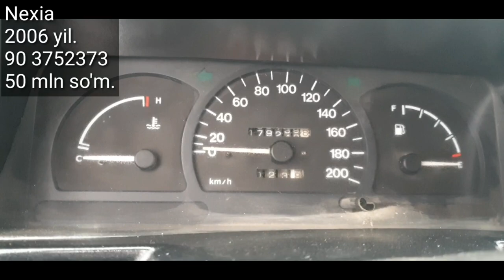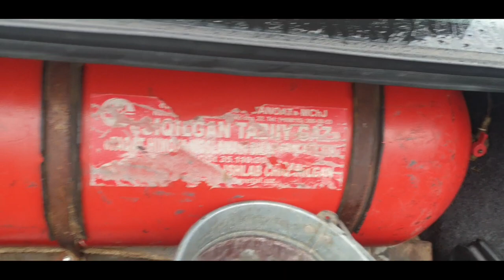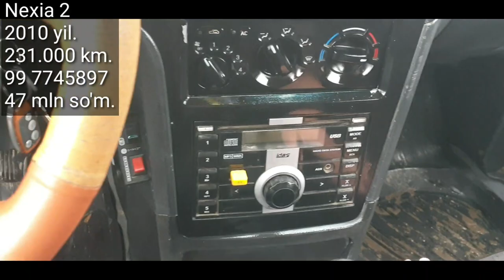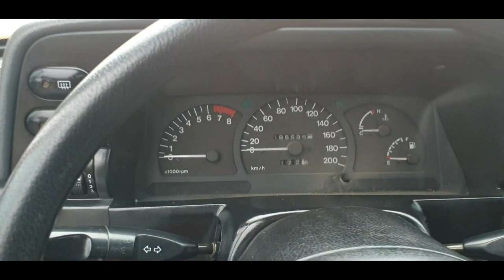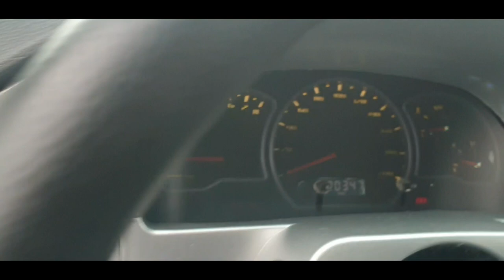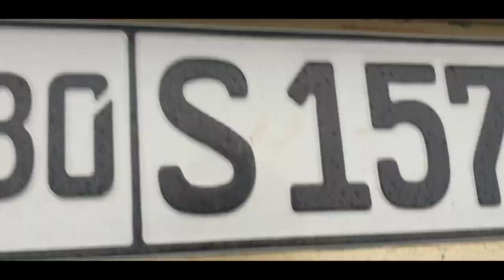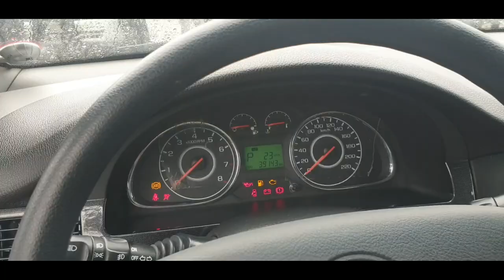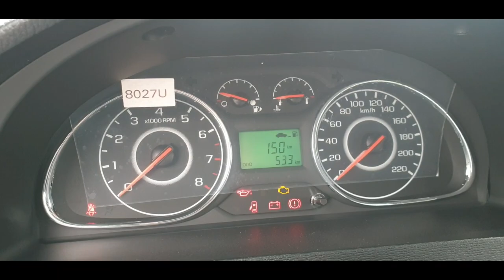Denov Moshina Bozori. 28- mart 2021 yil.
..Assalomu alaykum.